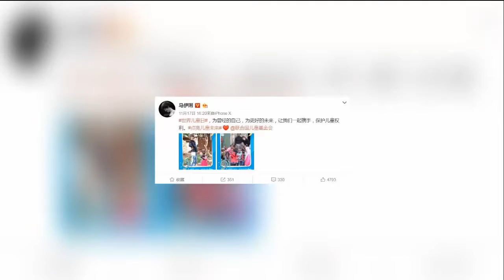马伊琍晒与黑人宝宝同框照，投身公益为孩子感性发声